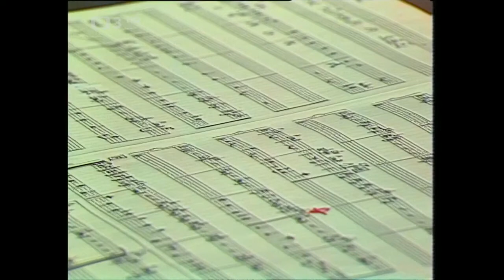Půvabná a svěží * zp.K. Hála * orch. V. Kozla * ČST 1988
z TV pořadu Čaj pro dva.